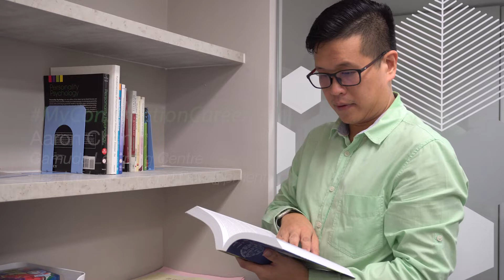My Construction Career: Aaron Chan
What's it like to work at Gamuda?

Meet our Head of Learning and Development, aka people engineer Aaron Chan.